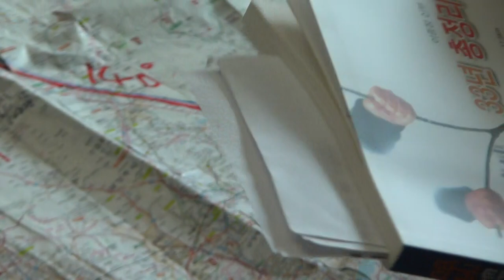이종창 신부 땅굴 브리핑 (3) : 일산역-백마역 일대 수상, 곧 탐사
2014년 9월10일 오후 마산서 촬영.